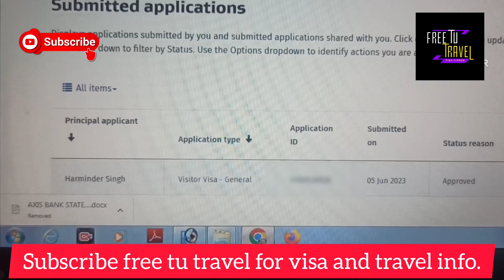New Zealand tourist Visa in 6 days 2023 | New zealand tourist visa documents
New zealand visa for indians
visitor visa new zealand
tourist visa new zealand

new zealand visa